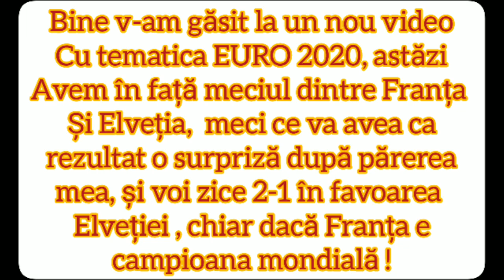INSANE ULTIMATE TOTS PACK OPENING feat. 3× UTOTS 100+ || FIFA MOBILE 21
În clipul de azi vă prezint un super pack opening la UTOTS , în care iau 5 super jucători dintre care 3 de 100+

❗Toate imaginile sunt folosite în scop informativ și aparțin proprietarului de drept - EA SPORTS

❗ PROMOVARI ȘI COLABORARI :
1€ = add pe fifa + follow pe instagram
2€ = moderator
2€ = promovare într-un clip
3€ = promovare într-un clip + comunitate
4€ = promovare dacă nu faci fifa sau fifa mobile
5€ = colaborare (doar daca faci fifa mobile)